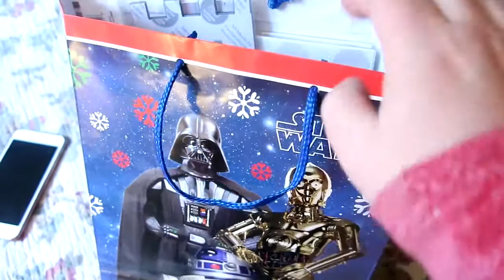VLOGMAS 2020 DAY 15 | JUST ANOTHER DAY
Welcome to Vlogmas 2020 day 15, it's just another day that I share :)